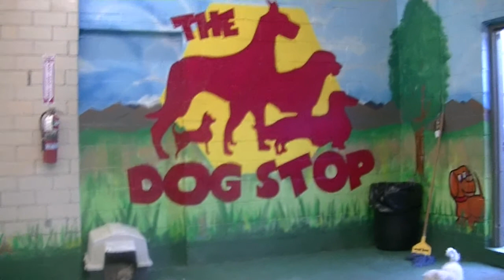Small Dogs at the East End! 7/25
The Dog Stop® - Clean, Safe, & Fun All-Inclusive Dog Care Facility, Where Tails Go to Wag!

We were bred from the beginning to be Pittsburgh's best all-inclusive indoor/outdoor dog care facility offering daycare, boarding, grooming, obedience training, in-home services, dog walking, and  retail store.

Our facilities cater to letting dogs do what they do -- whether it's running in our backyards, playing with friends, or just lounging around. Pups who enjoy daily playtime and physical activity are better adjusted, less stressed, healthier and happier -- so we focus on lots of exercise and playtime for every pup.

Our trained canine companions are fully prepared for belly scratches, hugs 'n kisses, and interactive playtime for all our visiting pups, ensuring that each visit to The Dog Stop® is a pawsitively perfect experience.